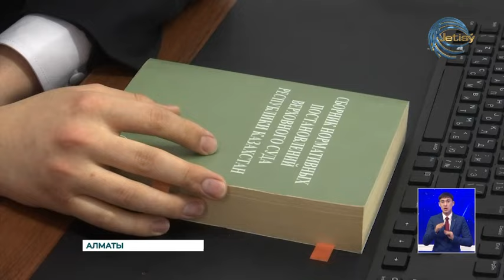28 қаңтар — ҚР Қаржы мониторингі агенттігінің құрылғанына 3 жыл толды.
28 қаңтар — ҚР Қаржы мониторингі агенттігінің құрылғанына 3 жыл. Еліміздің 17 қаласы мен 3 өңірі бойынша жұмыс істейді. Алматы облысы бойынша Экономикалық тергеп- тексеру департаменті аталған агенттіктің аумақтық бөлімшесі болып табылады.Өңірдегі түрлі экономикалық заңсыздықтар бойынша жұмыс істейді